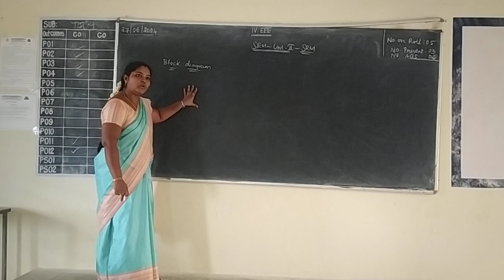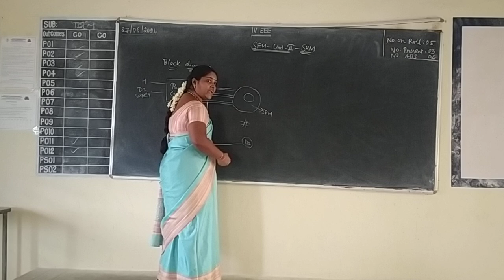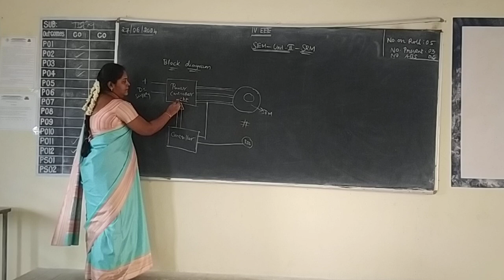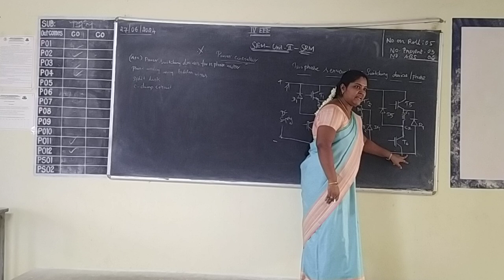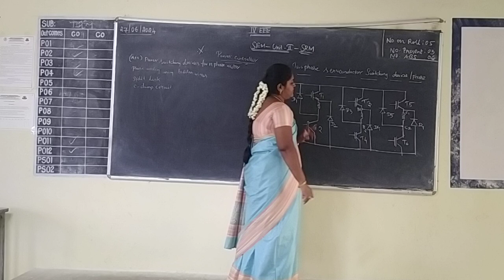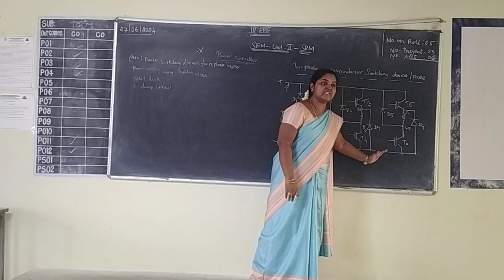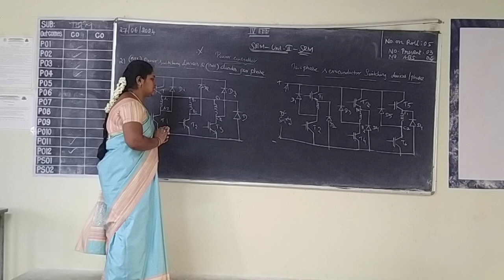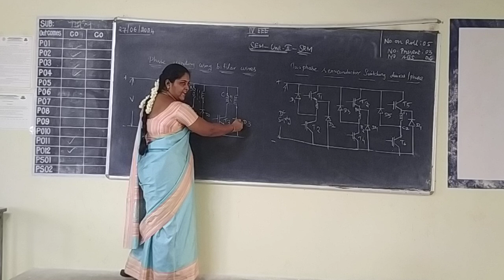IV EEE SEM UNIT II 27 06 24